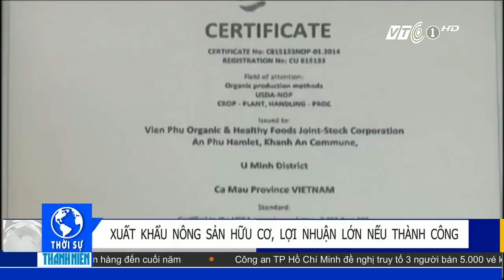Sản xuất nông sản hữu cơ: Lợi nhuận lớn | VTC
VTC | Một doanh nghiệp ở Cà Mau sản xuất nông sản sạch và xuất khẩu ra nước ngoài thành công đã thu lại lợi nhuận khoảng 10 lần so với các loại nông sản bình thường.